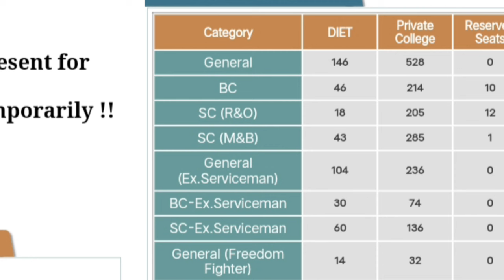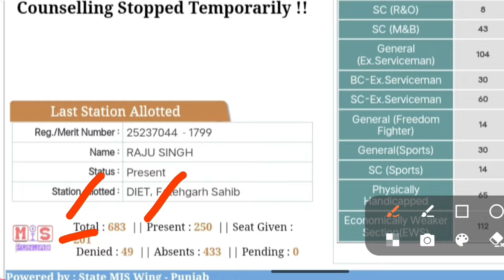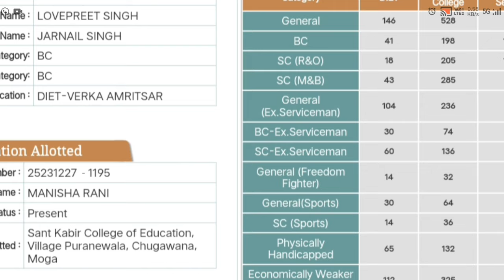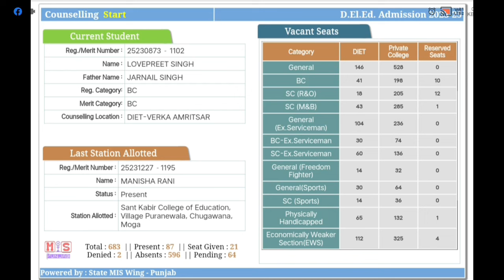ETT Vacant Seats | ETT Counselling Update 2024 | ETT Admission 2023 Punjab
ETT Admission 2023 | ETT Counselling Schedule | ETT Counselling 2023

ETT ANSWER KEY,ETT MERIT LIST
ETT Entrance Exam Answer Key| ETT Admission 2023  | ETT Merit List  | ETT Counselling
ETT Counselling Schedule | Documents for Counselling | ETT Admission 2023  | ETT Counselling 2023

ETT Admission 2023 New Notification,ETT Admission 2023 in Punjab, ETT Admission 2023-25, ETT Admission 2023 qualification,

 ETT New Update || ETT Admission 2023 in Punjab || ETT Admission Qualification || ETT Merit List 2023
ETT New Update | ETT Admission 2023 in Punjab | ETT Admission 2023-25  | ETT Qualification Punjab
ETT Admission 2023 | ETT Admission Form 2023 | ETT Admission 2023-25 | D.EL.ED Admission
ETT Registration 2023 | ETT Admission Form 2023 | ETT Admission 2023-25 | D.EL.ED Admission Punjab
ETT Registration Process 2023 | ETT Admission Form 2023 | How to Apply ETT Admission Punjab

ETT New Update | ETT Entrance Exam | ETT Admission 2023  | ETT Merit List  | ETT Counselling 2023
ETT Entrance Exam Date | ETT Admit Card | ETT Admission 2023  | ETT Merit List  | ETT Counselling
ETT Admit Card Out | ETT Entrance Exam  | ETT Admission 2023  | ETT Merit List  | ETT Counselling

My channel
Digitech Gyan